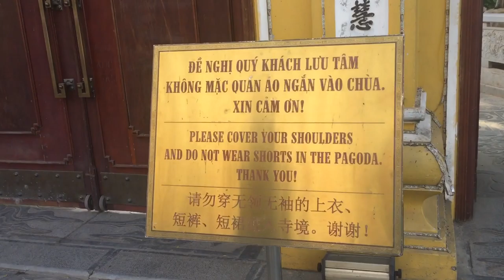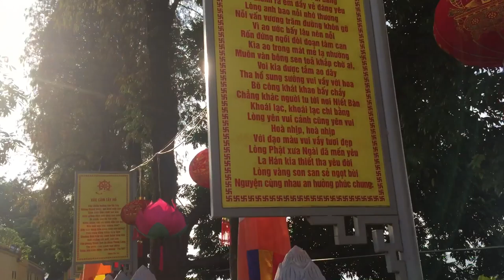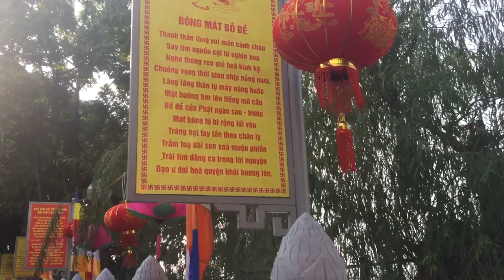Thăm chùa Trấn Quốc